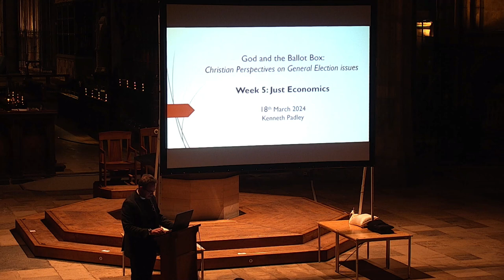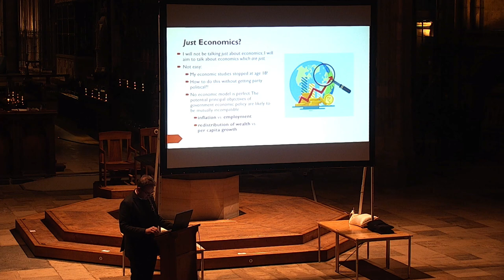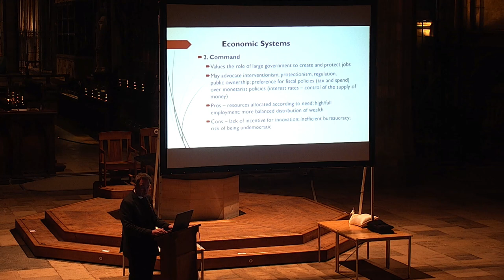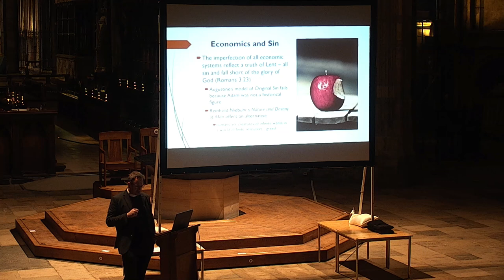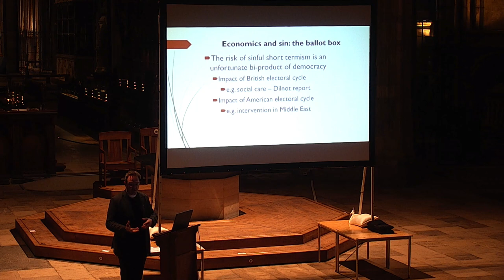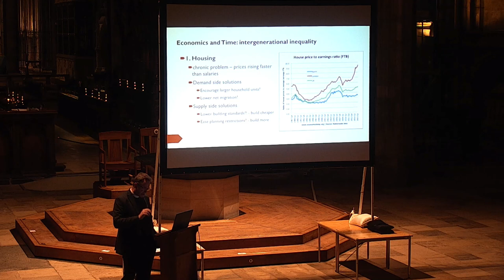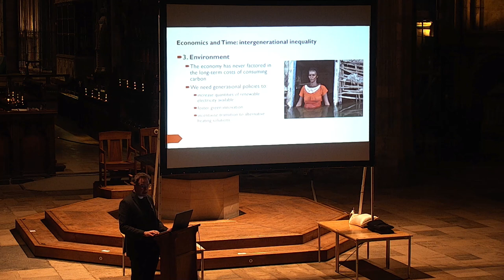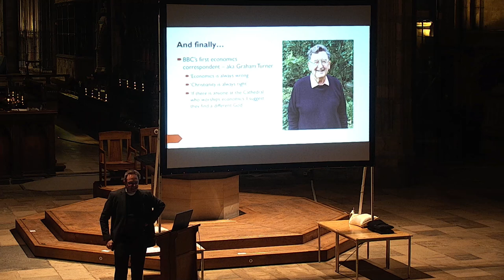Lent Lecture, 18th March: Just Economics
Just Economics
A lecture by Revd Dr Kenneth Padley, Canon Treasurer, Salisbury Cathedral

The Cathedral is delighted to host an ecumenical Lent Lecture program with speakers from across the churches of Salisbury. Together we aim to reflect on big themes that will dominate UK news as we head towards a General Election and which voters will be considering as they go to the ballot box. We will not be expressing party political preferences but hope to shine the wisdom of Scripture and our diverse traditions onto cutting-edge topics.